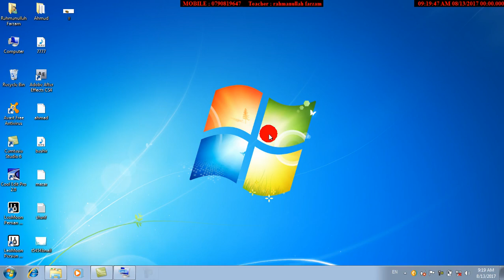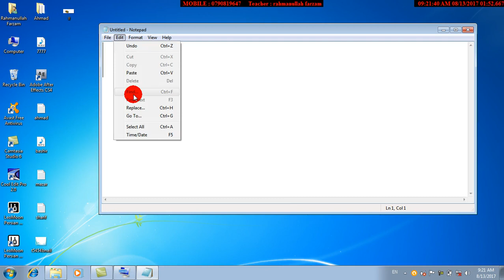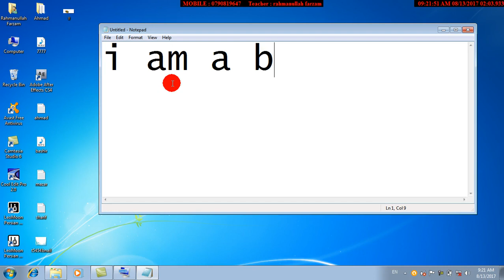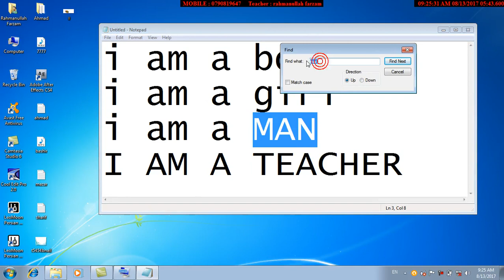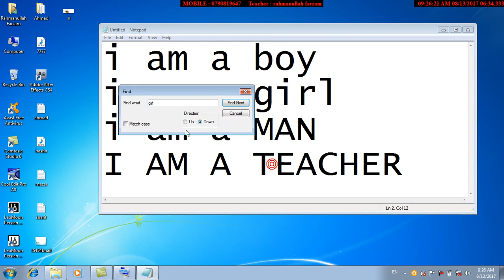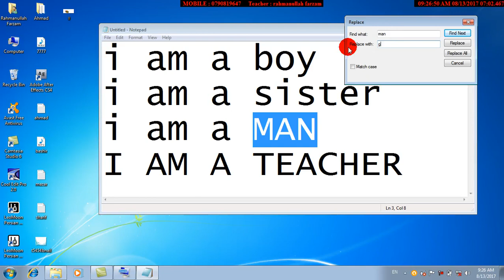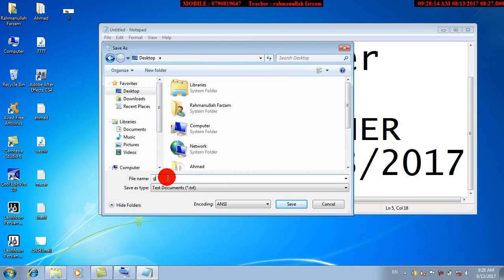Notepad Lesson 2 [ FARSI ]